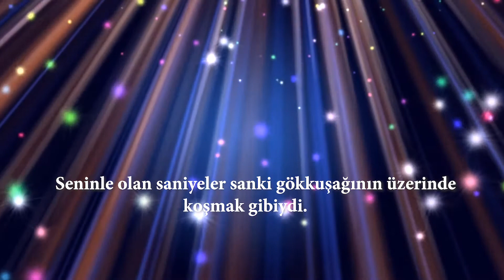İkinci Adam Yayınları Cengiz Han Çalık Hayat Çok Acımasız